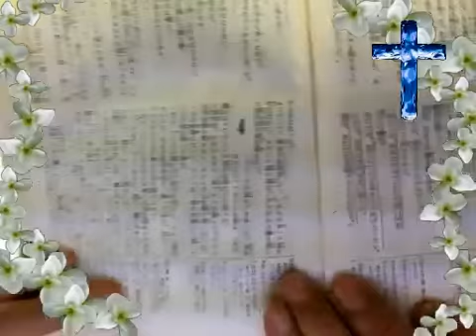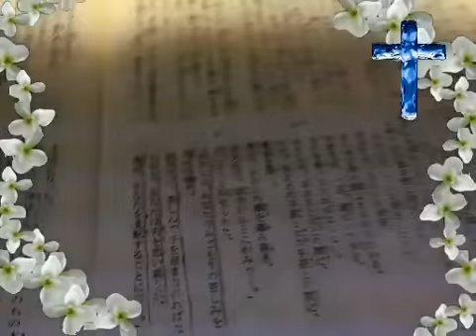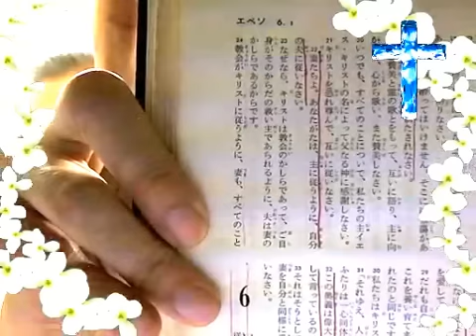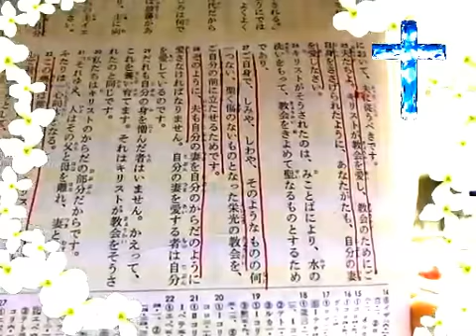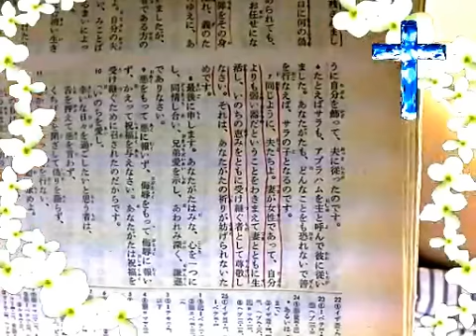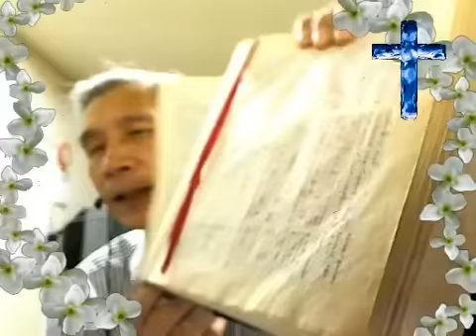本当の女性解放運動！ 2012-06-21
男性が敵ではない！　サタンが敵である！